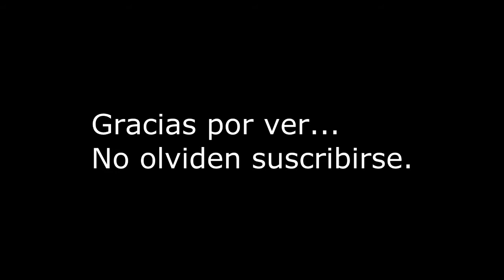Corto dramático - Best Films - S&E Films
Cosas